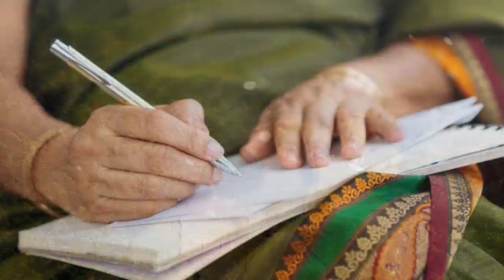তুকারাম# সুবোধ স‍রকার।